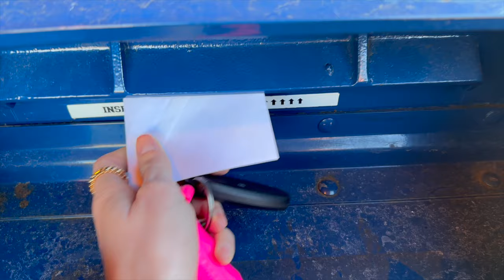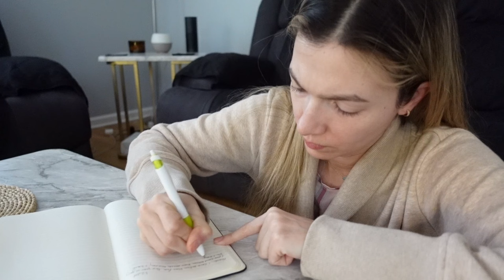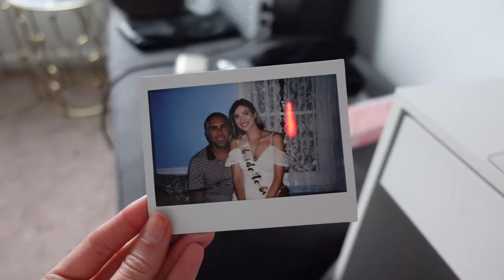The spring will solve my problems ☀️ Hydrafacial & organizing my lipstick collection | FORTUNE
I know I said what I said about children in Sephora but I would gladly take any of my nieces or nephews makeup shopping SO idk 🤷🏼‍♀️ anywho! This was my best lipstick haul yet and I am so excited to bring colorful bold lips back into my life. The spring is here, the sun is out and I want to appear more vibrant on the outside than I am on the inside :')

✨ Products Mentioned

Vital Proteins;
Alive! Multivitamin;
Celsius Coke;
L'Oréal Glow Paradise - cherry wonderland
Stretching Yoga Strap;
Body Suite;
Workout Leggings;
Clairol Root Touch Up;

Elf O Face Satin Lipstick - no doubt
Charlotte Tilbury Matte Revolution Hydrating Lipstick - hollywood vixen, cinematic red

Fendi Fendigraphy

Nugo Protein Bars;
Lady Vase;